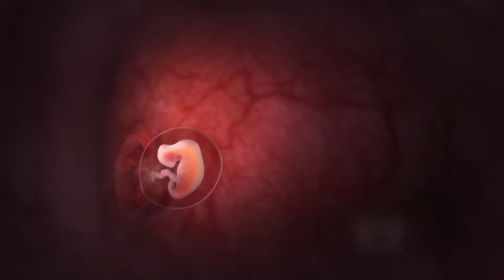Is Gene Editing Playing God? - Parshat Beshalach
The current Covid pandemic has a silver lining: It has accelerated research into Gene Editing techniques that promise to put an end to many lethal hereditary diseases. But should Man interfere in the work of God?